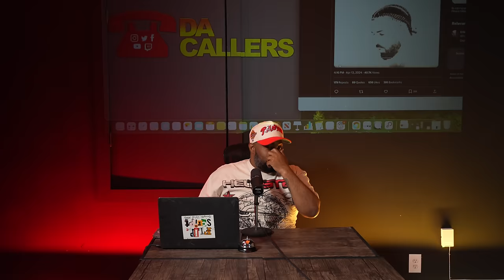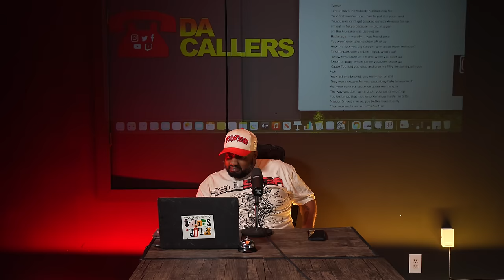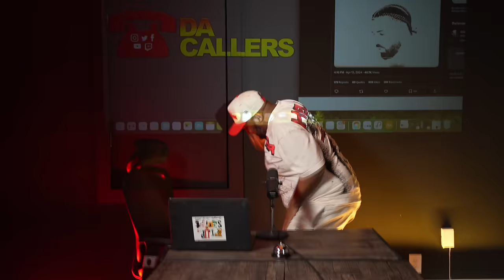QUEENZFLIP REACTS TO DRAKES “DROP AND GIVE ME 50”